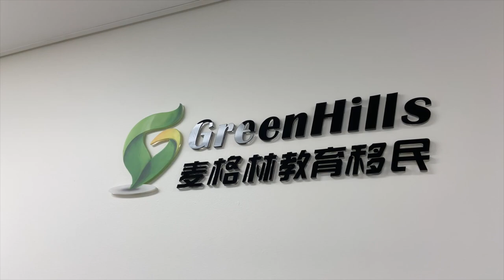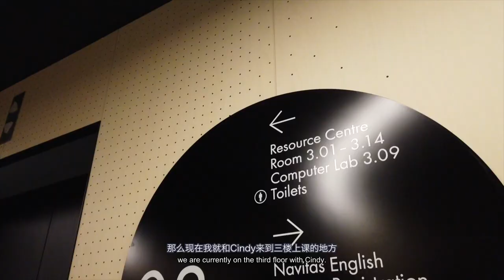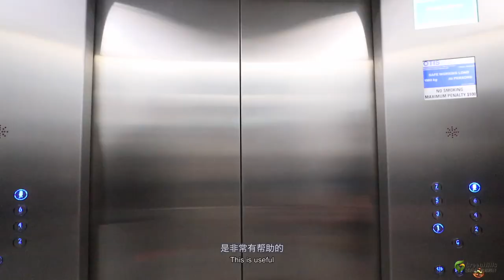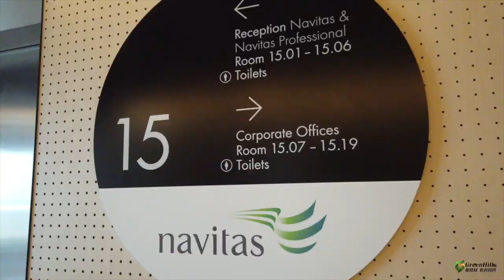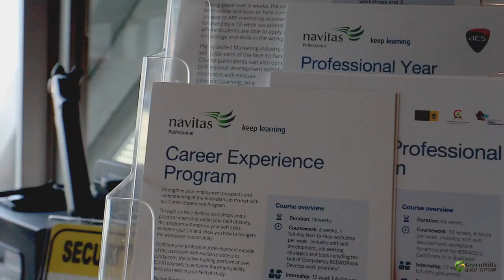【Max澳洲留學VLOG】帶你玩NAVITAS校園！ PY職業年是什麼？澳洲移民加分必讀？澳洲PY職業年超詳細解讀！NAVITAS SYDNEY CAMPUS VLOG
歡迎來到全新系列的MaxTV，澳洲留學篇！這個系列的影片是與Greenhills migration移民教育公司所合作推出的，目的是讓即將或者準備來悉尼讀書的學生提前了解自己學校的環境！讓同學們心中有數！今天Max帶你來玩3大上市教育集團之一的Navitas校園！PY職業年現在以及成為移民澳洲不可缺少的加分了，那麼PY上課到底要學什麼呢？我們一起來看一下吧！
使用設備：iPhone11，Canon M6，DJI OSMO POCKET
大家可以關注我的FB粉絲專頁喔: Maxtv馬克思工作室
其他的社交app
INS:    Max Wong @maxstudio80
微博：MaxTV麥克斯
B站：MaxTV马克思